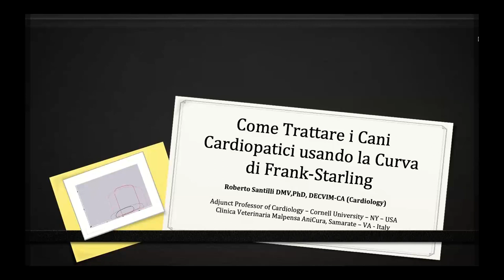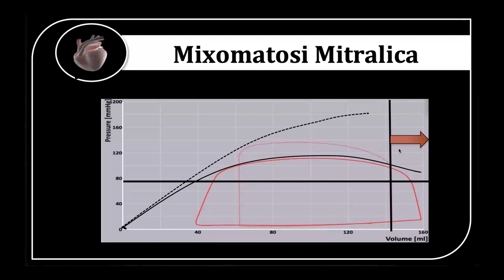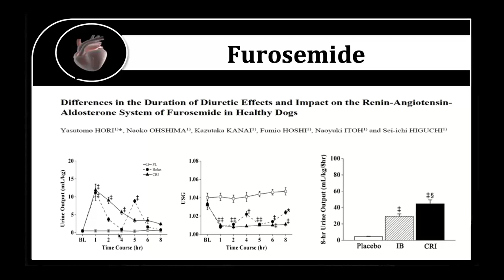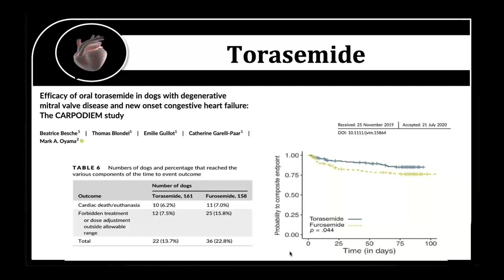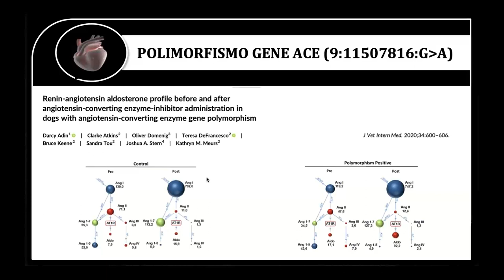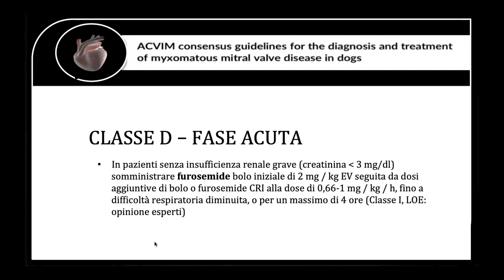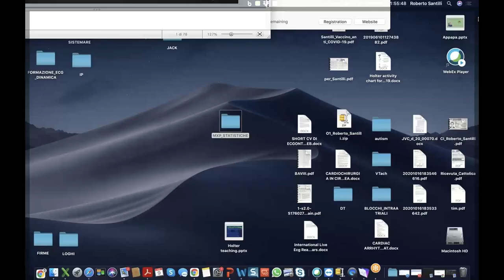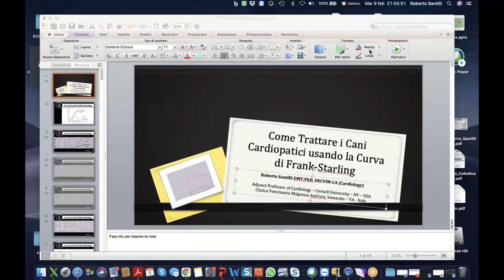Come trattare i cani cardiopatici usando la curva di Frank Starling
In questa relazione verranno presentate le azioni terapeutiche dei diversi principi attivi cardiovascolari utilizzando la curva di Frank Starling.